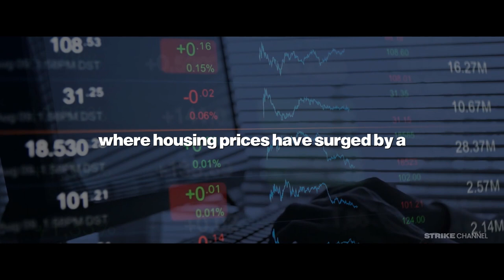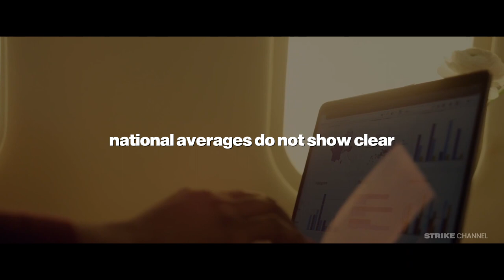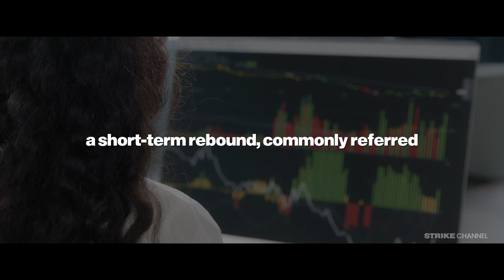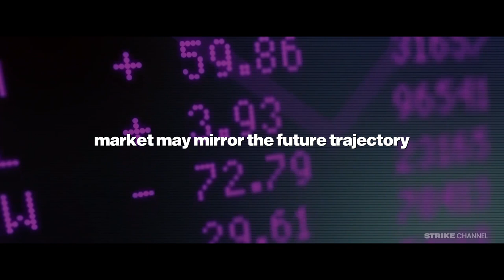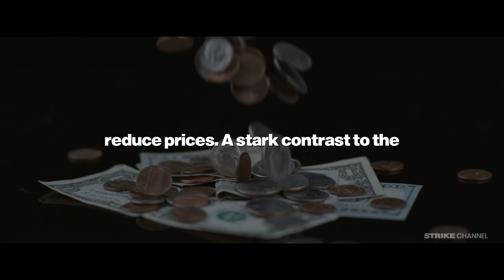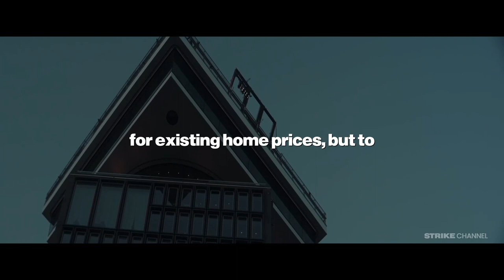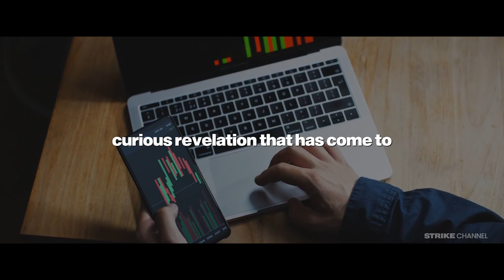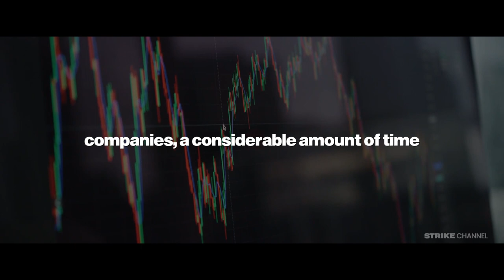This Housing CRASH Will Change Everything (Starts Here)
Over the past couple of years, the real estate landscape has experienced a remarkable transformation. Since 2020, home prices across the nation have been on a relentless upward trajectory, with the average home price surging by a staggering 41% in just over two years. Certain markets have seen even more dramatic increases, exemplified by Tampa, where home prices have skyrocketed by a remarkable 64%. For instance, a home that was valued at $250,000 in 2020 now commands a price tag of $410,000.

This remarkable price surge is causing significant concerns, particularly for millions of Americans, particularly young prospective homebuyers, who are increasingly finding themselves priced out of the housing market. This upward trend commenced during the onset of the pandemic, driven by surging demand while the supply struggled to keep pace. The proliferation of remote work opportunities also played a role, making relocations more accessible. The historic low mortgage rates in 2020 only added fuel to the already blazing fire.

Fast forward to 2022, and the situation is no less daunting. Mortgage rates are climbing rapidly, housing inventory remains limited, and prices continue their relentless surge. In essence, the housing market has become excessively overheated, rendering it unaffordable for many. This video delves into the intricate factors that have fueled this recent housing boom and ponders whether there might be a glimmer of hope on the horizon for frustrated prospective buyers.